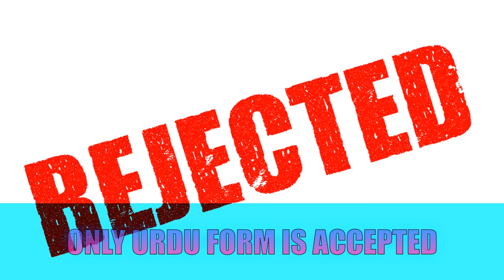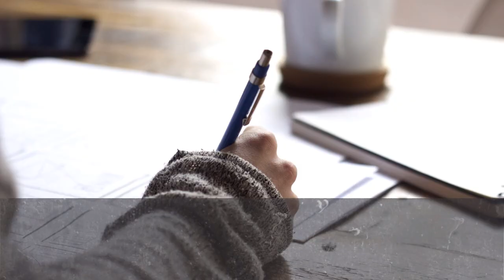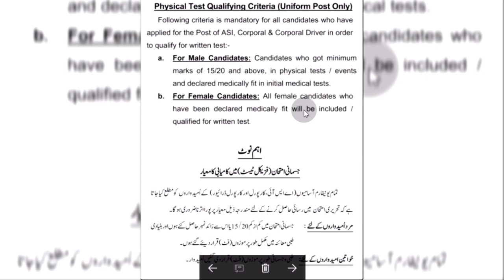ASF Se Message Q Nh A Raha?ASF Jobs |ASI Jobs |Airport Security Froce How To Apply|Sultan Sulahudin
Know why you have note received the message for physical test from asf?
asf jobs for asi and corporal require some special discipline for working may thats why you did not get the sms. asf physical test video
asf application form how to fill